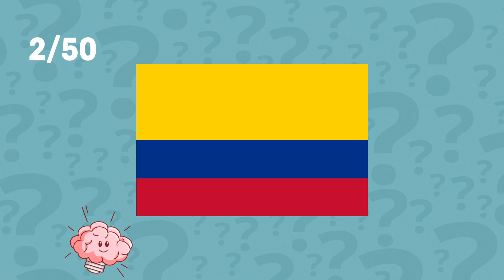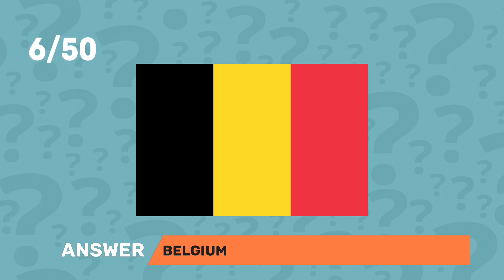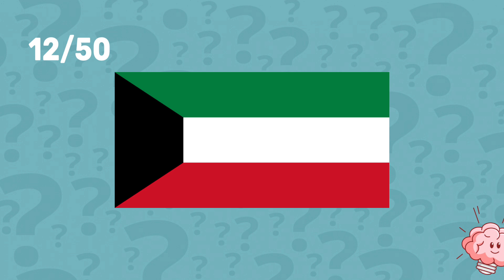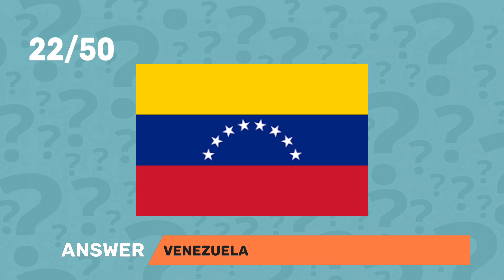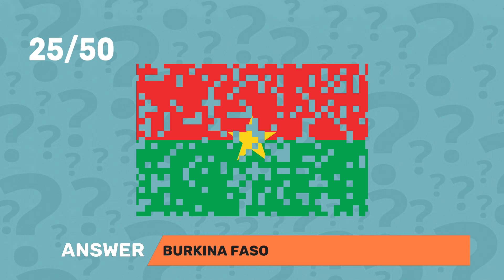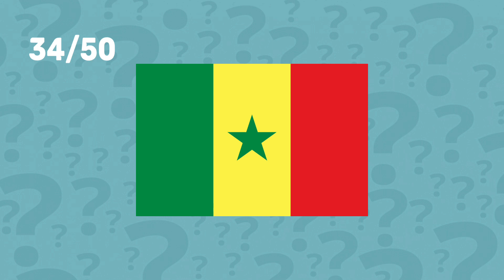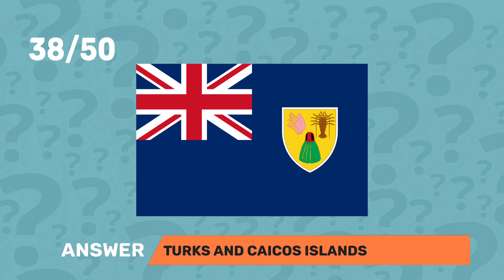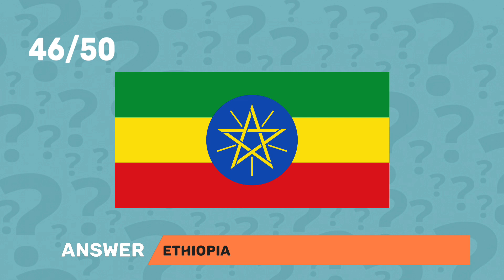Ultimate Flag Quiz | Can you guess them all ?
NEW FLAG QUIZ - 50 Countries & Regions

How many flags of the world do you think you can name? Here are 50 flags from different countries and regions to put your knowledge to the test! Some are pretty easy, and some are a lot more difficult.

It’s Quiz Time!
Here at Quizzy, you’ll find the best global online virtual quizzes on Youtube.
Great to do alone, to boost your general knowledge or on zoom with friends, you’ll find tons of fun pub quiz trivia questions.

The information on this YouTube Channel are for entertainment, educational and informational purposes only.